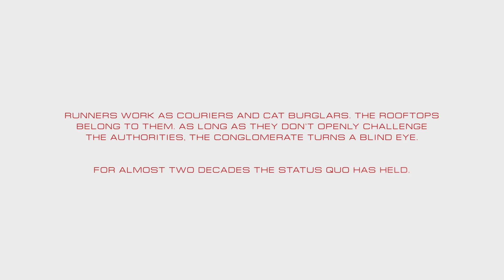Mirrors Edge: Catalyst - Walkthrough Gameplay Part 1 [Mission 1: Prologue] THE BEGINNING - Xbox One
Mirrors Edge: Catalyst - Gameplay Walkthrough Part 1 [Mission: Prologue] THE BEGINNING - Today it's Part 1 of Mirror's Edge Catalyst Gameplay walkthrough - Mission 1 on Xbox One in 1080p 60fps. Have you played Mirror's Edge Catalyst yet, what do you think? Have you enjoyed the free -roam side of the game?

Thank you so much to all of you who have supported me and helped grow the channel - (So much love right now)**